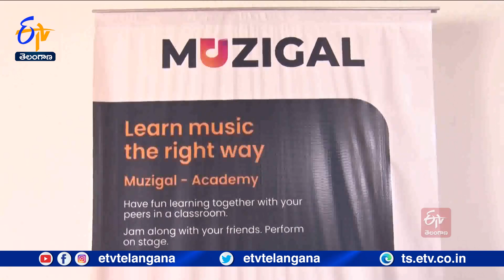Muzigal Launches New Art Music Academy In Madhapur Of Hyderabad |మాదాపూర్‌లో మ్యూజిగల్ ఇన్స్టిట్యూట్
సంగీతం, సంగీత వాయిద్యాలుపై ఆసక్తి ఉన్న వారి కోసం... హైదరాబాద్ నగరంలో మ్యూజిగల్ పేరుతో.. కొత్త సంగీత ఇన్స్టిట్యూట్ ను మాదాపూర్ లో ఘనంగా ప్రారంభించారు. పియానో, గిటార్ , డ్రమ్స్ ఇలా వివిధ సంగీత వాయిద్యాలపై దృష్టి సారిస్తూ. ఆసక్తి ఉన్న వారికి మ్యూజిక్ పాఠాలు చెప్పేందుకు సిద్ధమైనట్లు... మ్యూజిగల్ నిర్వాహకులు తెలిపారు. చిన్న పిల్లల నుంచి పెద్ద వారి వరకు వయసు పరిమితి లేకుండా.. అన్ని వయసుల వారు వచ్చి ఇక్కడ సంగీతం నేర్చుకోవచ్చని వారు తెలిపారు. ప్రారంభం రోజున మధ్యాహ్నం 12 గంటలకు, 3 గంటలకు.. తిరిగి సాయంత్రం 6 గంటలకు ఉచిత వర్క్ షాపులు నిర్వహించారు. సంగీత వాయిద్యాలపై ఆసక్తి ఉన్న ప్రతి ఒక్కరూ... ఈ అవకాశాన్ని సద్వినియోగం చేసుకోవాలని ఇన్స్టిట్యూట్ నిర్వాహకులు వెల్లడించారు.